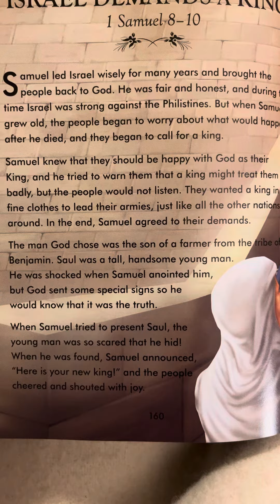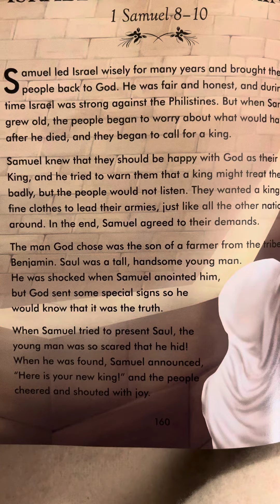1 Samuel 8-10 The Complete Illustrated Children’s Bible